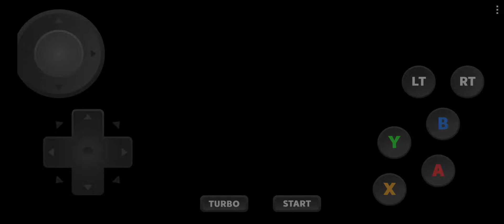안드로이드 드림캐스트 에뮬레이터 redream (NBA Showtime - NBA on NBC)